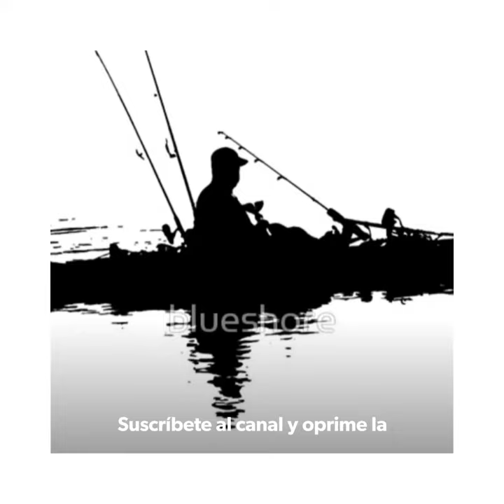Torneo de pesca 01/03/2020 Lago Guajataca